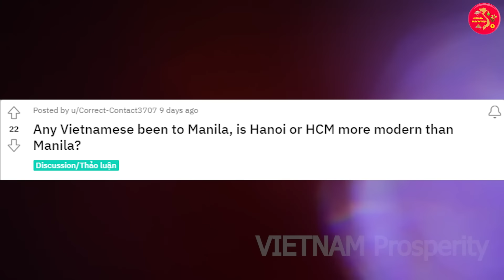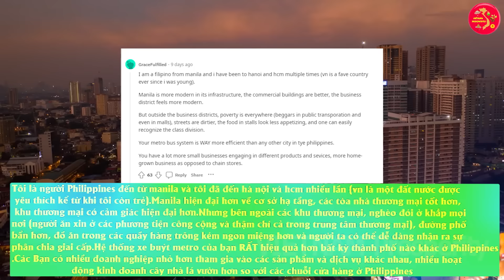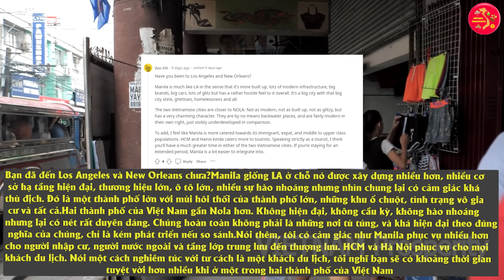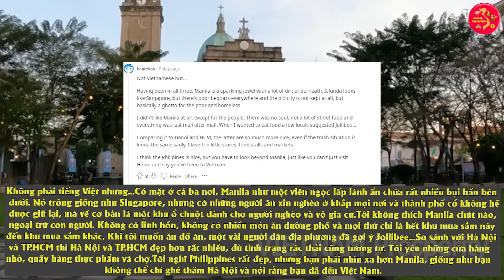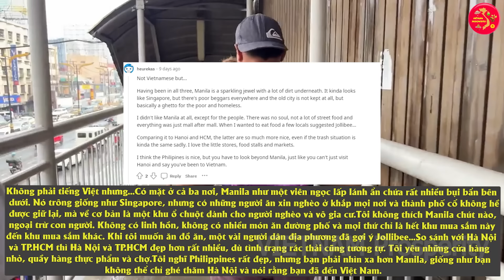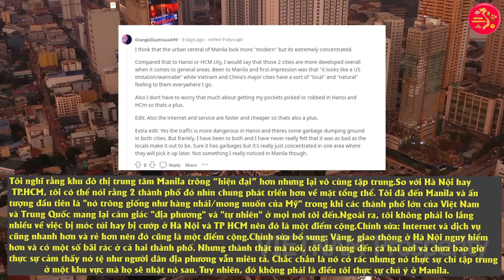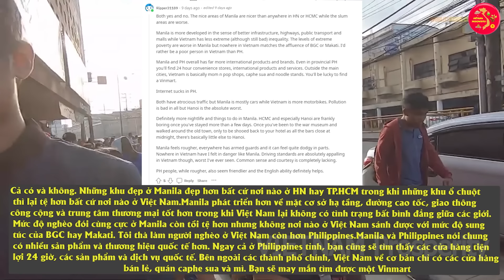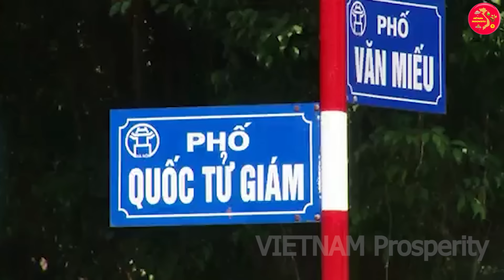Người Philippines Nói Việt Nam Hiện Đại Và Không Phân Biệt Giai Cấp Như Philippines – Thật Tồi tệ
VIETNAM Prosperity Xin Chào Các Bạn !
Các bạn thân mến, ở khu vực Đông Nam Á, Philippines nổi lên như là một trong những quốc gia rất phát triển đặc biệt là ở thành phố Manila Xinh đẹp. Vậy có bao giờ bạn tự hỏi Hà Nội hay TP. HCM có tốt hơn Manila hay không?